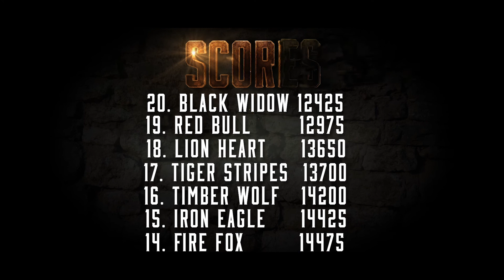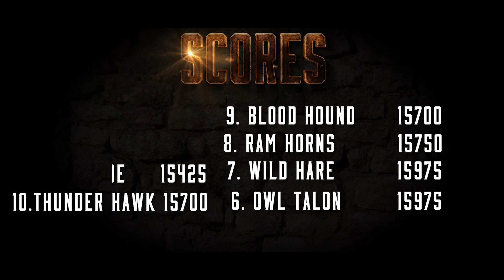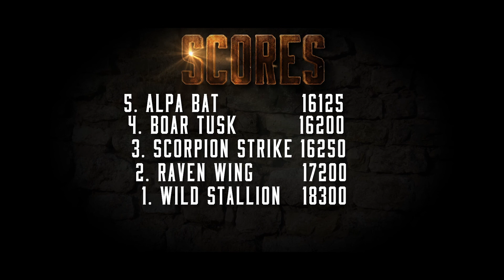Hume Summer 2017 - San Diego Recreation - July 2-6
Hume presents a look inside the 2017 San Diego Summer Camp for the week July 2-6. For more information about our camps and retreats, please visit hume.org